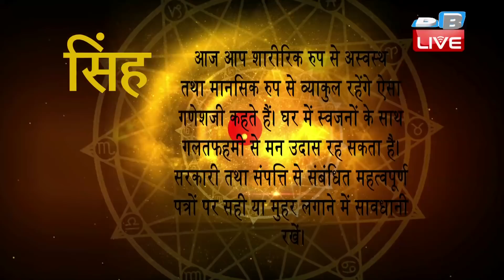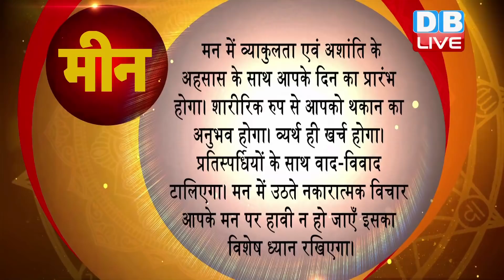2 Jan 2019 | आज का राशिफल | Today Astrology | Today Rashifal in Hindi | DB LIVE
2 Jan 2019 | आज का राशिफल | Today Astrology | Today Rashifal in Hindi | DB LIVE